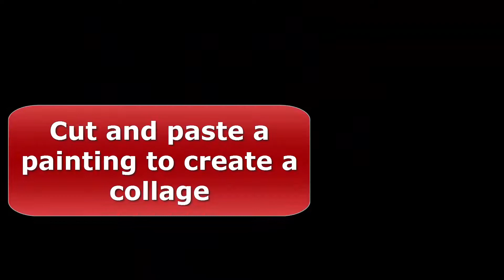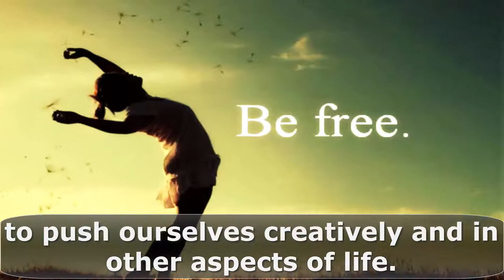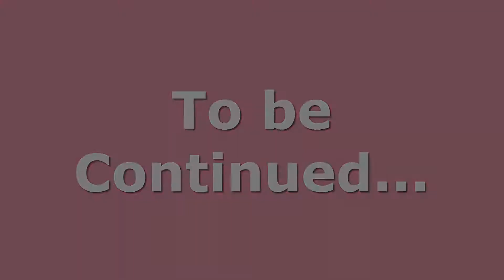Part2 | 10 ArtTherapy techniques | 10 Excercises | Art Therapy Techniques for depression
Part2 | 10 art Therapy techniques | Art Therapy Techniques for depression | DIY Therapy

Here are 10 techniques of Art therapy for Depressed people. In this video Technique no.2 is described.

 Any common person can use them easily. For it you don't have to be an artist or an expert.
Art therapy is a form of therapy which does not require any verbal language or any debate to overcome depression or to express feelings.

10 art Therapy techniques
Art Therapy Techniques for depression
DIY Therapy

If you like my video please give me a thumps up and share as well with others.